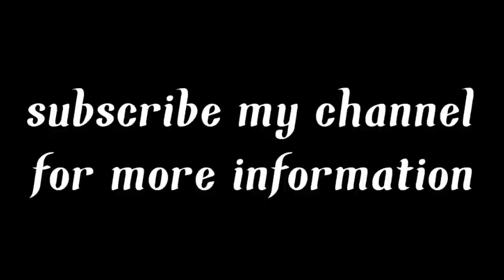Ayushman Mitrao ko nikala gya job se || आयुष्मान। मित्रो को निकाला गया जॉब से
ayushman Mitrao ko nikala gya job se dekhiye video me full details bina kisi Karan bataye achanak bheja gya mail aur bol diya gya ki 31st Jan ke bad apka job nai rhega to isi ke karan rkha gya ye mitting jisme aye sab district ke mitra aur mil netao se...

my Instagram I'd:-banjara_girl_geetu

chhattisgarh news
chhattisgarh today news
chhattisgarh latest hindi news
chhattisgarh news today
chhattisgarh hindi news
latest news,chhattisgarh
राज्यपाल
आयुष्मान मित्र
राज्यपाल से मिलने पहुंचे आयुष्मान मित्र
chhattisgarh latest news uodate
title
ayushman Mitrao ko nikala gya job se